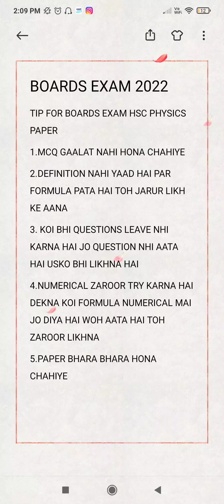GOLDEN NEWS BOARDS EXAM 2022:SSC HSC BOARD EXAM STUDENT HELP FOR PHYSICS PAPER